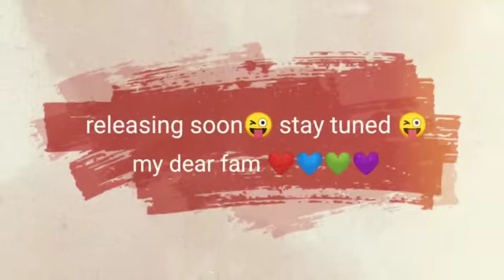Bloopers| Teaser | Sothappals| Tamil Youtuber | Bts | Behind The Scenes | Trailer